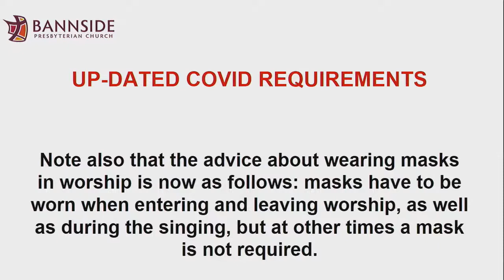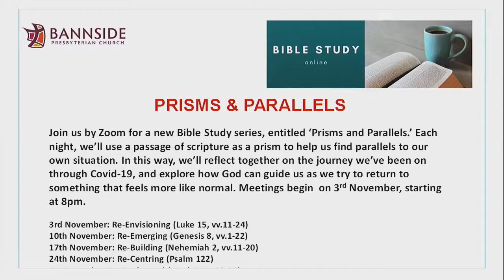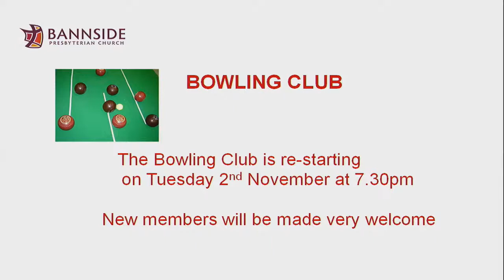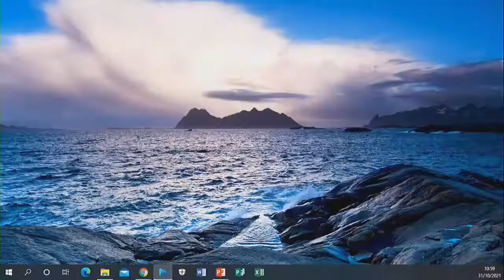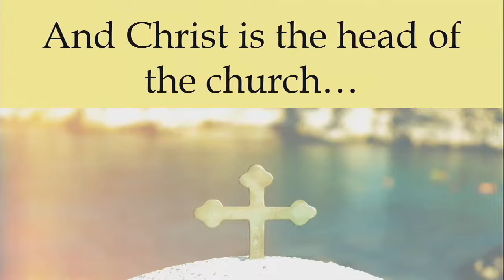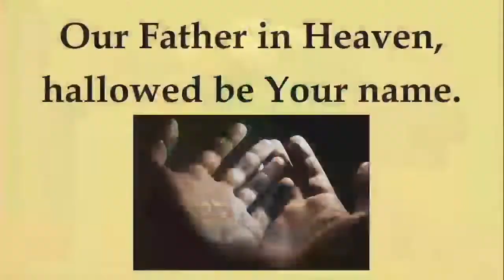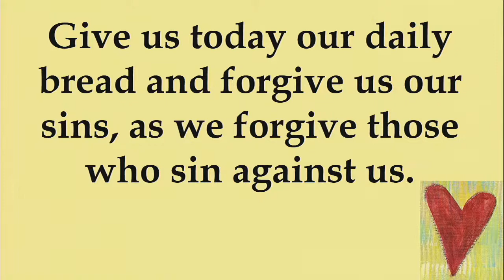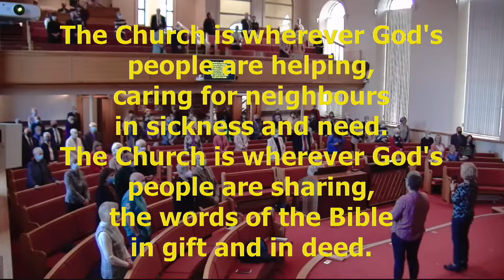Bannside Presbyterian Church Live Streamed Sunday Morning Service 31st October 2021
Join once again with Dr. Mark Gray and the congregation of Bannside in the live stream of our Sunday morning service of worship.